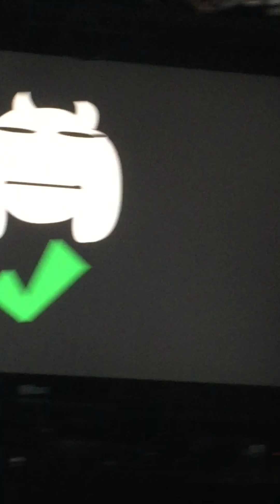: under pants : is that sanis, the great waliugi 1 , and genocide undine ?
Why so wierd ?